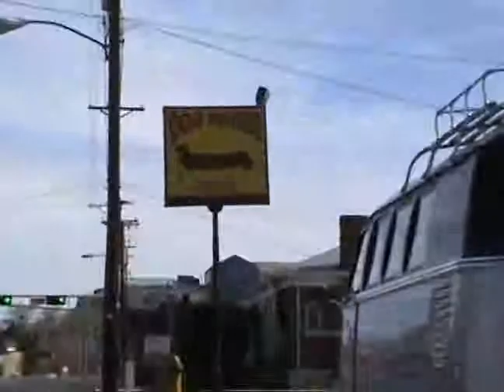VW Poker Run, Vintage Volkswagens cruise old Route 66 landmarks!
Volkswagen Split Window Buses and Beetles